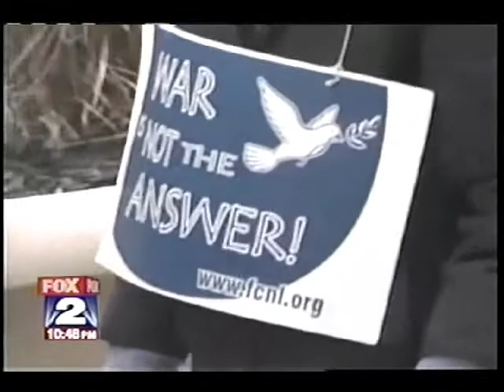Four Years in Twelve Minutes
Clips from TV interviews and News broadcasts between the 2008 election and 2012.